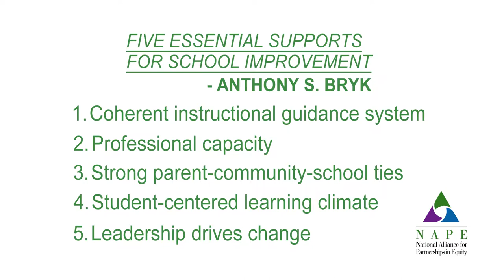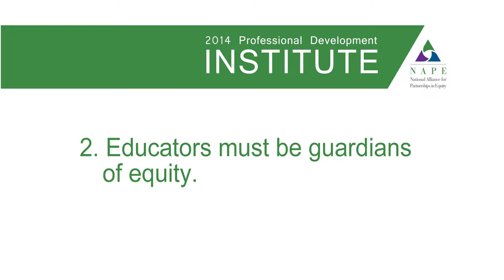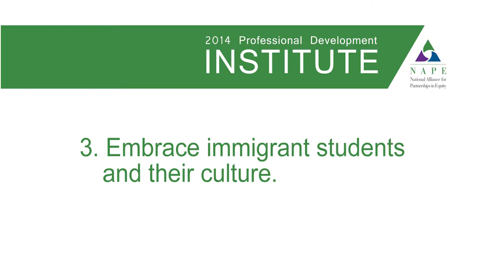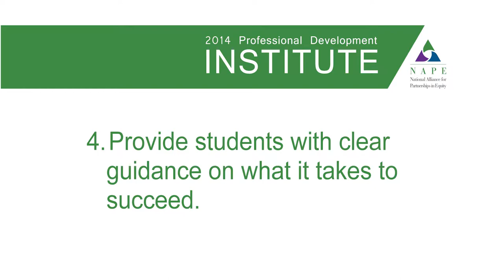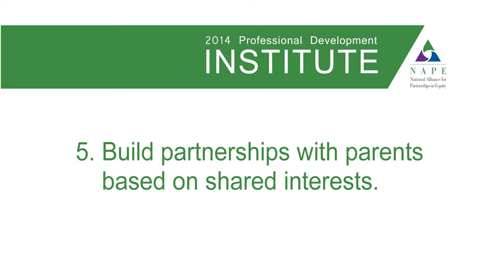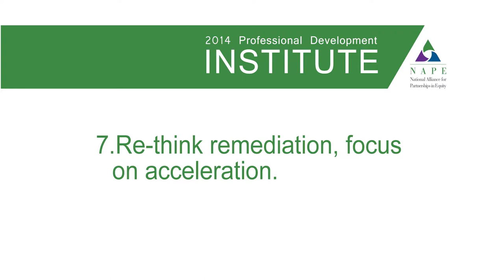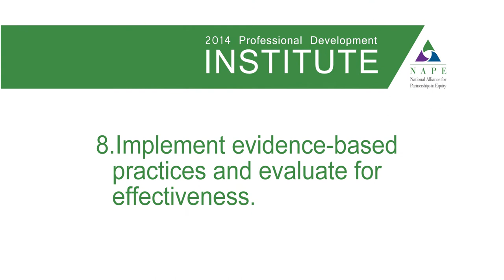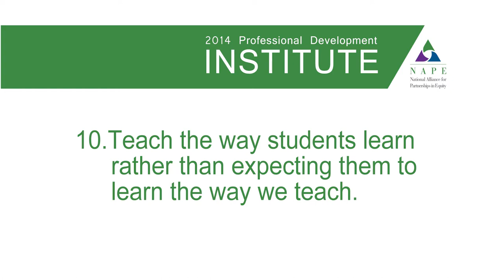Dr. Pedro Noguera, NYU, speaks to participants of NAPE's 2014 PDI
Dr. Pedro Noguera, Peter L. Agnew Professor of Education at New York University opened NAPE's 35th annual professional development institute in Arlington, VA on Tuesday, April 8. Noguera is a sociologist whose scholarship and research focuses on the ways in which schools are influenced by social and economic conditions, as well as by demographic trends in local, regional, and global contexts.